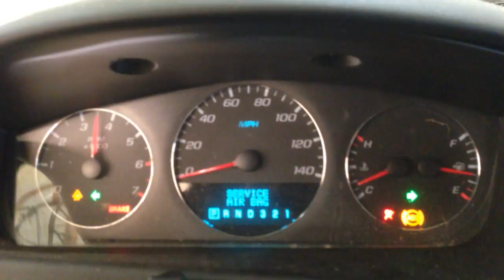CC7419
2008 IMPALA 3.5 ENGINE